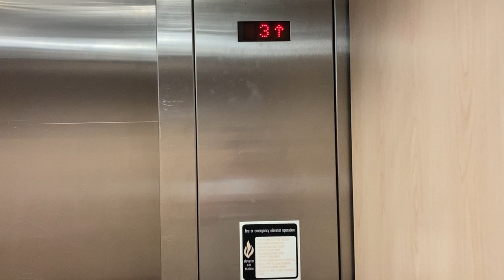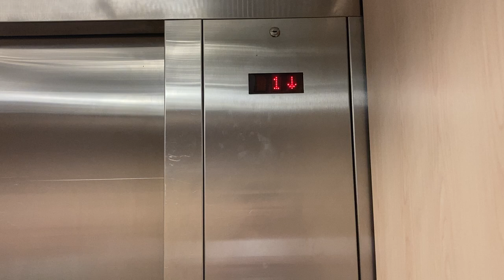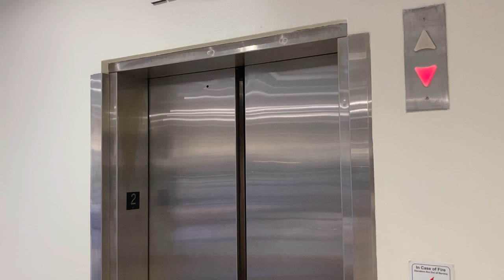BOOMING Montgomery-Kone Hydraulic Elevator - Macy*s - Mall of Louisiana - Baton Rouge, LA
Taken May 6th 2024

Walking into this elevator, I was shot down by the presence of an aggravating fan but was greeted pleasantly with an absolutely vicious motor, that drowned it out. Other than that, it is a normal ride.

Pridefully, That's It!